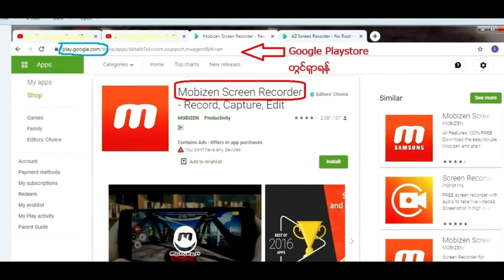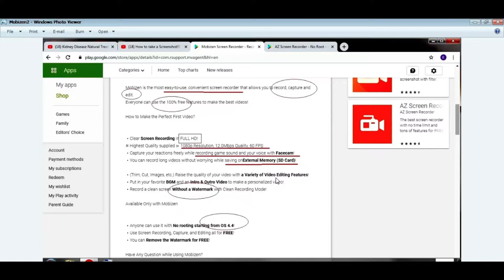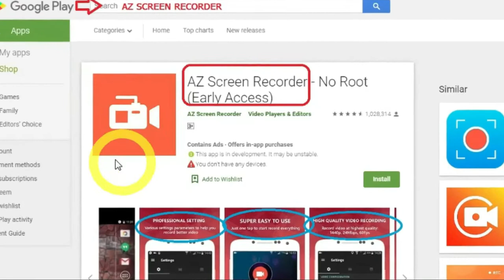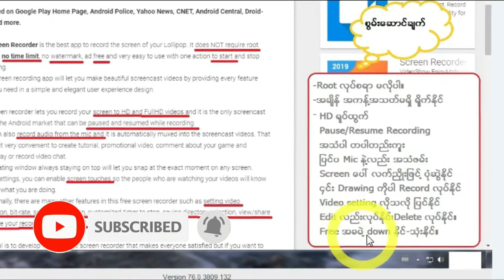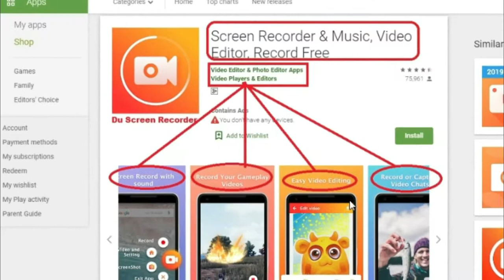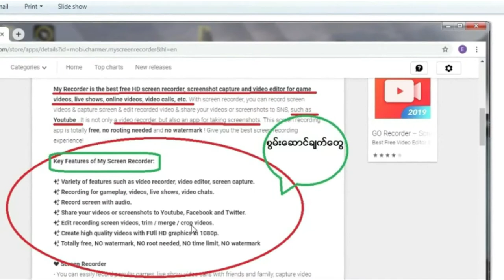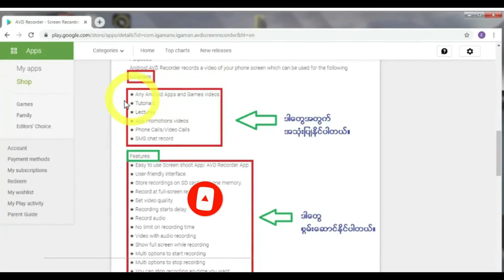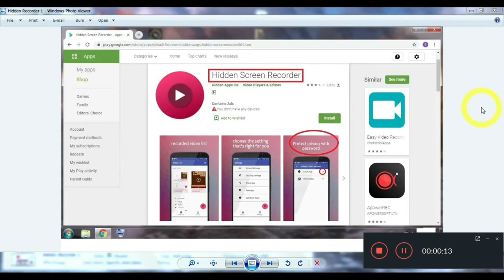Free 5 Best Screen Recorder Apps for Android|How to Screen Record for Phone|For Beginners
Hi,
We need some pics ,game and videos from internet to show in our YT video clips.That time we need Computer & Phone screen Recorder for copying files & images.In my this video I show 5 free phone screen recorder softwares.Let's try.
Thank u.
မဂၤလာပါ။   တစ္ခ်ိဳ႕ Youtube  မွာ ကိုးကားတင္ျပဖို႔ရာinternet မွ ရုပ္ပံု၊ဓါတ္ပံု၊ဂိမ္း၊ဗီဒီယိုေတြ ကူးယူေဖၚျပရတာေတြရွိပါတယ္။အဲဒိအခါ မိမိရဲ႔ Phone Screen Recorder အ ေရးၾကီးလာပါျပီ။ အမ်ားၾကီးထဲက on line မွာ Free ရျပီး သံုးစြဲရလြယ္ကူတဲ႔ Free Phone Screen Recorder 5 မ်ိဳးကိုေဖၚျပေပးထားပါတယ္။ယခင္သင္ခန္းစာမွာ Computer Screen Recorder မ်ား အ ေၾကာင္း  ေဖၚျပ ေပးခဲ႔ပါျပီ။ Youtube တင္မဲ႔ သူမ်ား ေလ႔လာသံုးစြဲႏိုင္ပါတယ္။ ေက်းဇူးတင္ပါတယ္။ Like share comment ေပးၾကပါ။Subscribe  လုပ္ျခင္းျဖင္႔ေနာက္သင္ခန္းစာမ်ားေလ႔လာႏိုင္ပါတယ္။